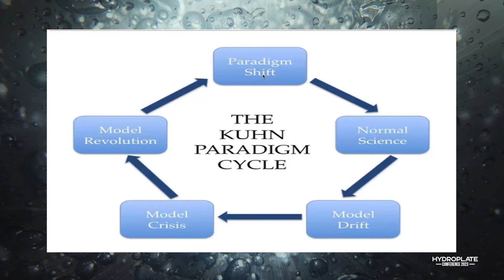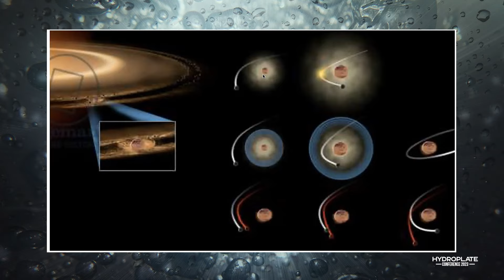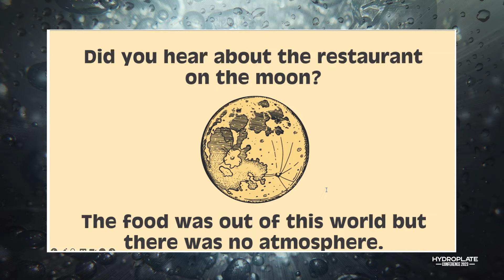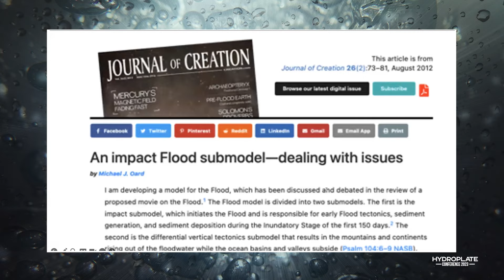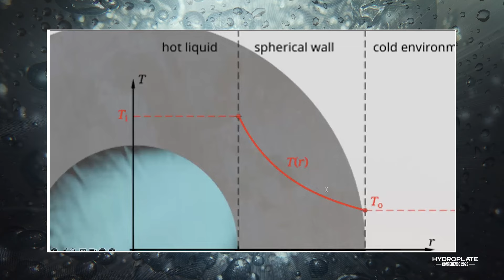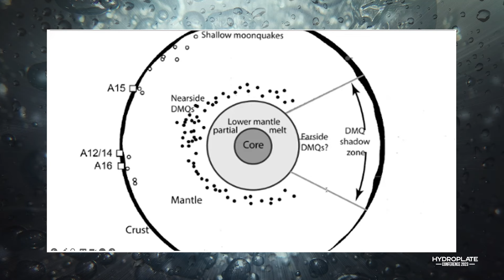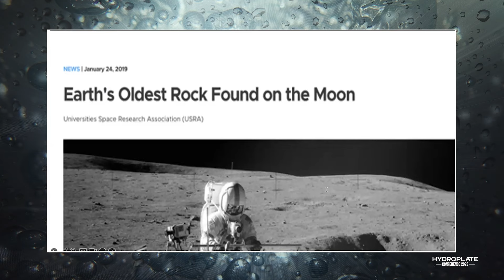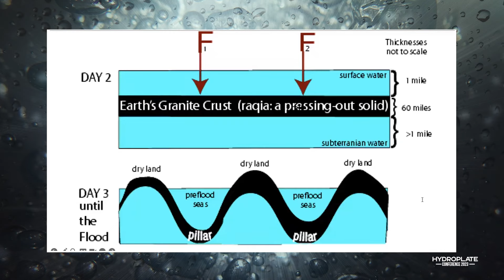How the Moon got it's features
Man in the Moon
Hydroplate Conference 2023
September 22, 2023 | Doug McBurney

Ever wonder why the Earth side of the moon is covered in craters? Where did those come from?
In this video, Doug McBurney discusses the how the Moon got it's features, taken from Dr. Walt Brown’s Hydroplate Theory.